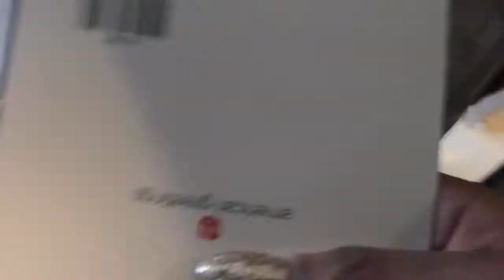VLOGGG💚🍾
Happy Birthday To Ma Dukesss PERIODD🗣